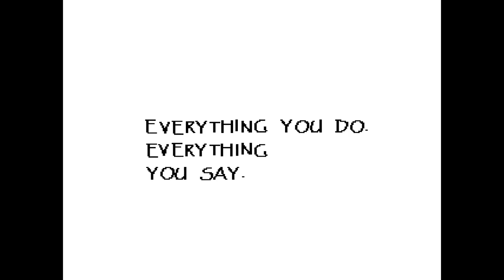A Date With Papyrus | Undertale Part 6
In today's episode of Undertale,  we go on a date with Papyrus!

0:00 - Intro
0:51 - Papyrus's house
6:43 - Papyrus's room
9:30 - Dating Start!
15:05 - Papyrus's phone calls
30:11 - Outro